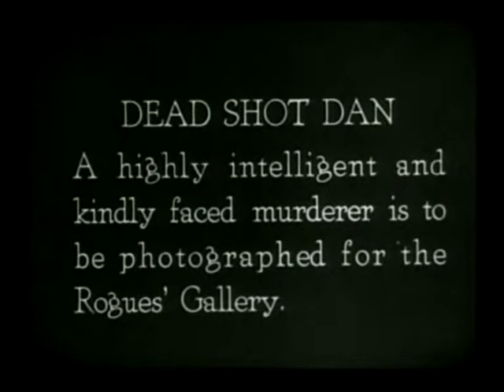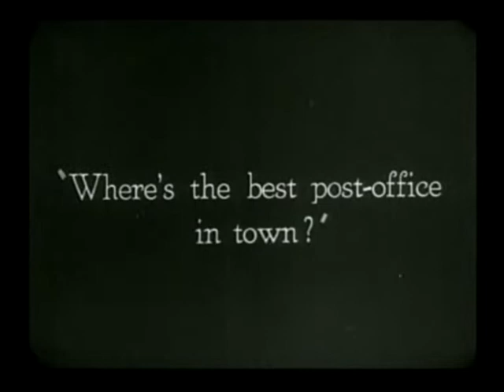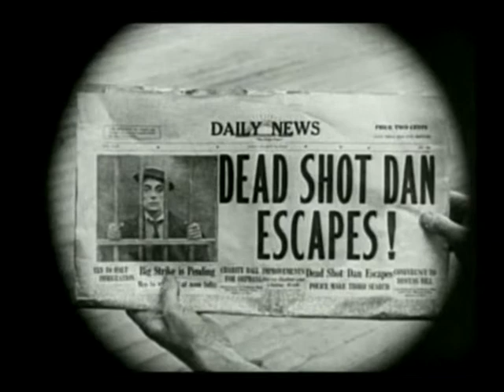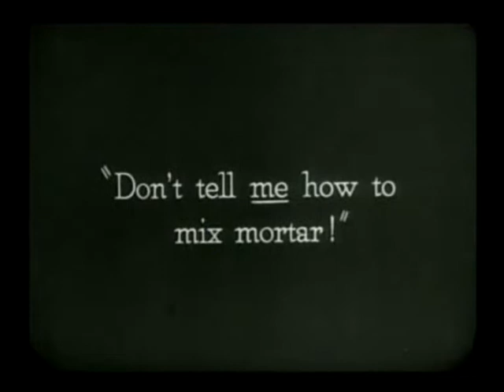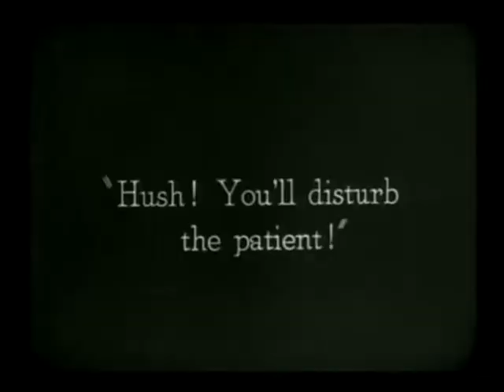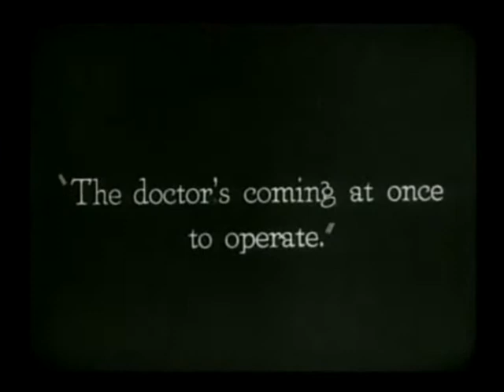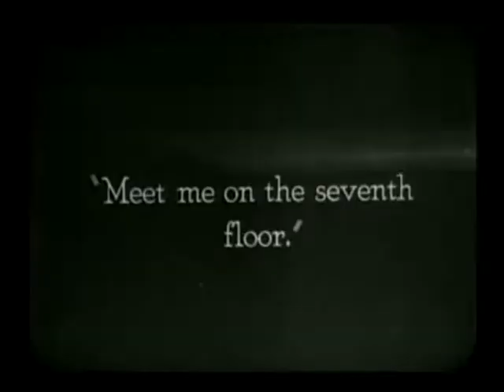The Goat (1921)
A series of adventures begins when an accident during photographing causes Buster to be mistaken for Dead Shot Dan, the evil badguy. (source: imdb.com)